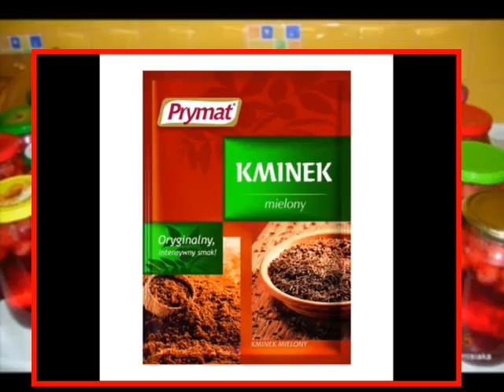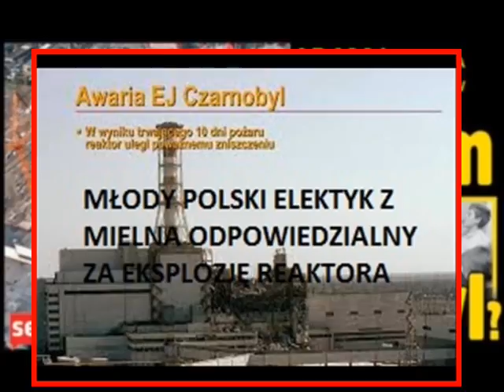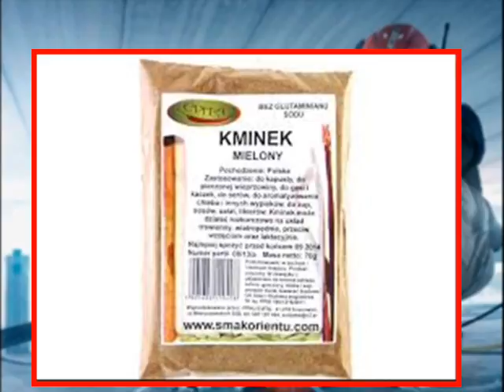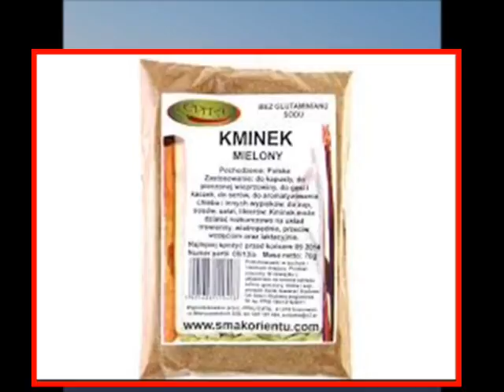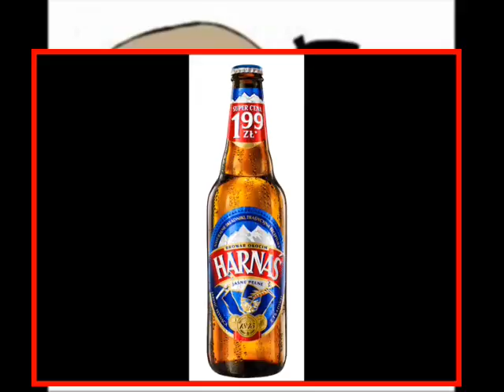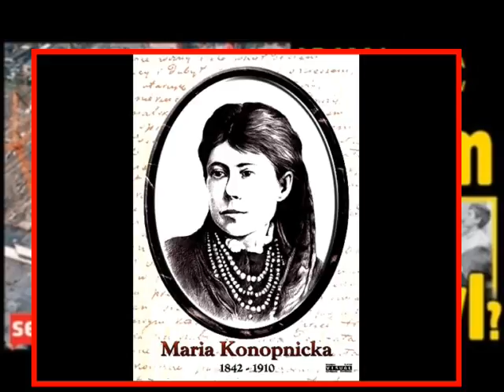Śmieszne Rozmowy Telefoniczne 2015- kminek com.po.ty.{-WKRĘCANIE KOLEGI ELEKTRYKA Z PRACY}